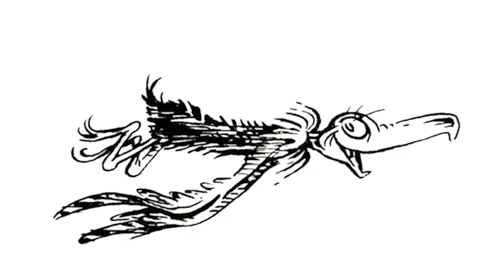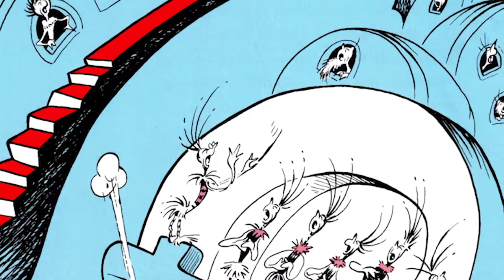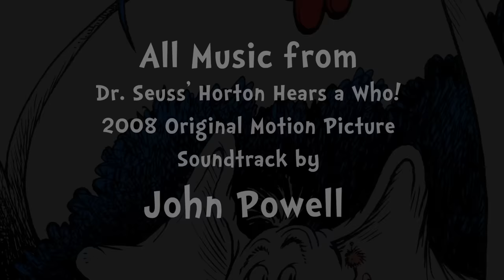Dr. Seuss' Horton Hears a Who! - Animated Storybook w/ Narration & Music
Here is my semester-long project from my intro to Multimedia production class!
Dr. Seuss' beloved classic, Horton Hears a Who!, brought to life with narration, sound effects, music, animations, and an added introduction.

I did the animations, editing, audio mixing, and acted as a very shabby Cat in the Hat :P Nevertheless, I'm mostly happy with how this turned out for my first complete video, had a lot of fun making it, and learned a lot during the whole process.

I also threw in some inspiration from Seussical and the 2008 Horton film, if you're as much of a Seuss nerd as myself to notice.

Hopefully you may find it entertaining!

Book Written and Illustrated by
Dr. Seuss

Directed, Animated, and Edited by
Jordan Tomlianovich

Live Action Cinematography by
Justin Tomlianovich

Music from
Dr. Seuss’ Horton Hears a Who!
2008 Original Motion Picture Soundtrack by
John Powell

Cast
Horton: Alex Ramos
Kangaroos/JoJo: Abigail Rusk
Mayor: Daniel Kerns
Vlad Vladikoff: Nathan Brose
Cat in the Hat (Performer and Narrator): Jordan Tomlianovich

Additional Voices and Monkey Noises Provided by
Nathan Brose, Daniel Kerns, Abigail Rusk, and Jordan Tomlianovich

This video was created as a class assignment in MM140 at Illinois Central College Fall 2019.